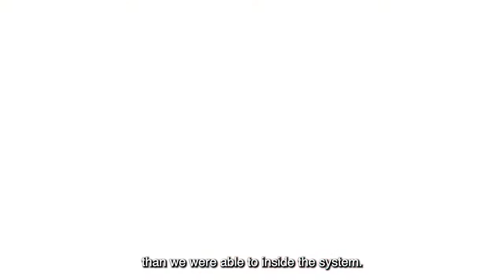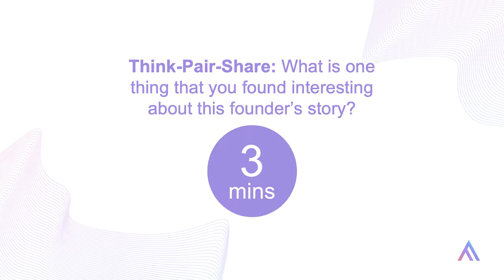The Story of Sunny Street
The purpose of this video is for viewers to learn about the founders’ story. The Future Anything prompt included at the end of the clip is: “Think-Pair-Share: What is one thing that you found interesting about this founder’s story?”

Dr Nova Evans and Sonia Goodwin are both Co-Founders of Sunny Street. The mission of this social enterprise is to provide healthcare for those experiencing homelessness and vulnerability. They do this through their mobile volunteer medical outreach service designed specifically for those who have barriers accessing health care. You can read more about Sunny Street

This is one of the resources used in our Activate program.